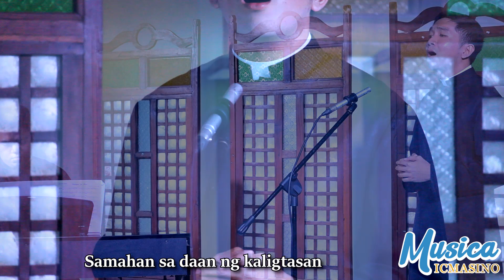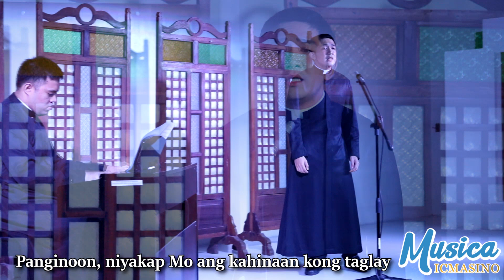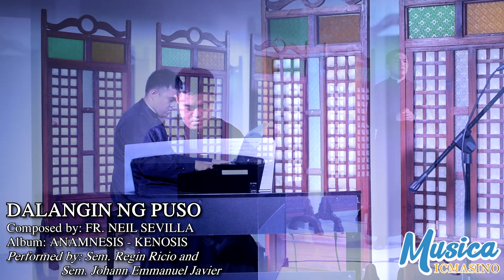MUSICA ICMASINO - Dalangin ng Puso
DALANGIN NG PUSO
Composed by Fr. Neil Sevilla
ALBUM: Anamnesis - Kenosis
Performed by Sem. Regin Ricio and Sem. Johann Emmanuel Javier